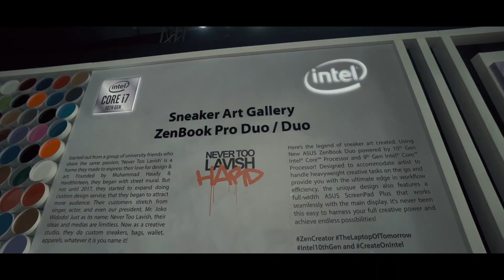MAXIMUM for Asus Zenbook Pro Duo Launching | ASUS Indonesia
Hello, We are MAXIMUM THE ULTIMATE | Digital Artist X Experience Creator | Established Since 2004.

We always aim to be PERFECT (Professionals, Excellence, Rock'in, Family, Explore, Creative, Truthful)

Address: Jl. Kembar VIII No.44, Cigereleng, Regol, Kota Bandung, Jawa Barat 40253
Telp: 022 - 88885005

Client : ASUS